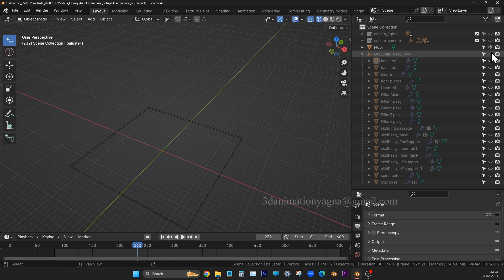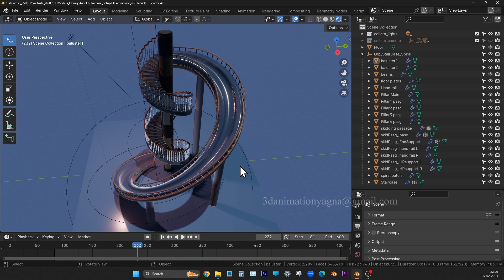Spiral Staircase & Skidding path 3D Model Blender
To buy this model..

Online / Offline Blender & Maya Software Mentor.
Freelance worker. 3D Artist, Rigger & Animator.